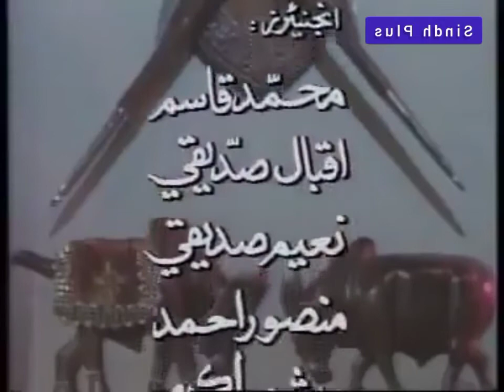Sindhi Ptv Old Drama: Sakeena Samon, Salah din Tunio, Fareed Nawaz Baloch